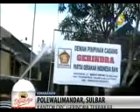Kantor DPC Gerindra Terbakar